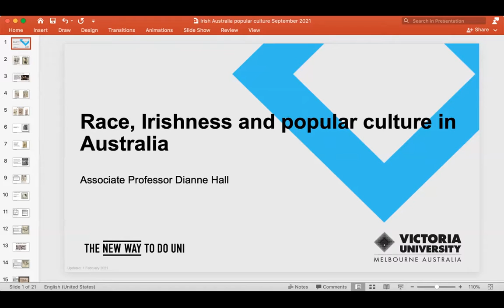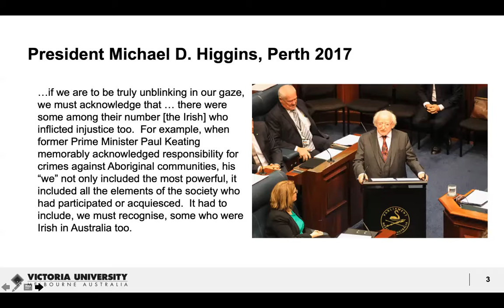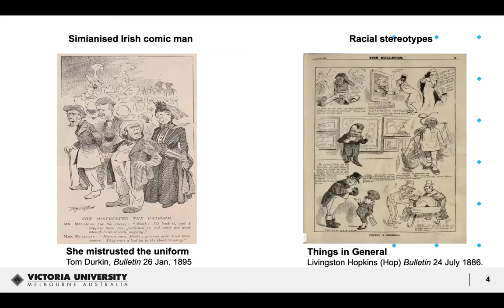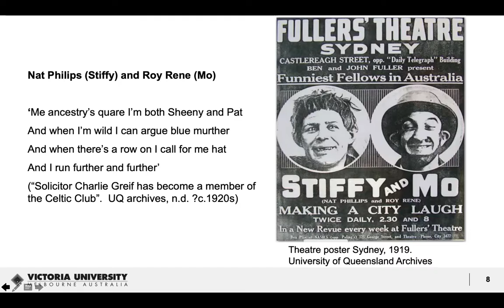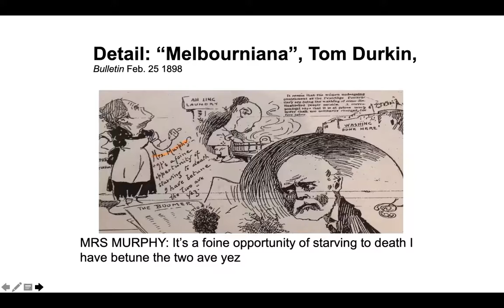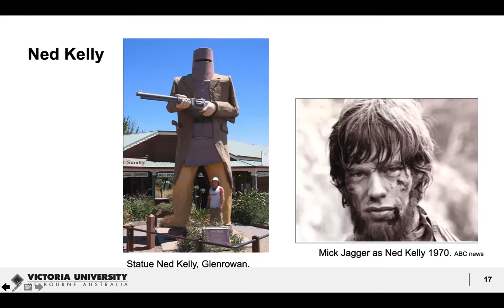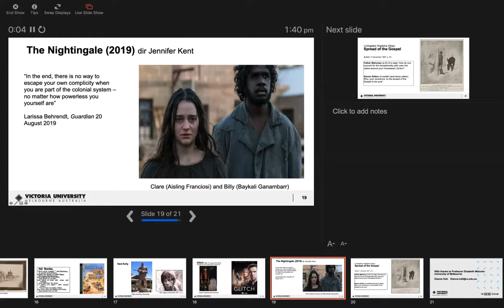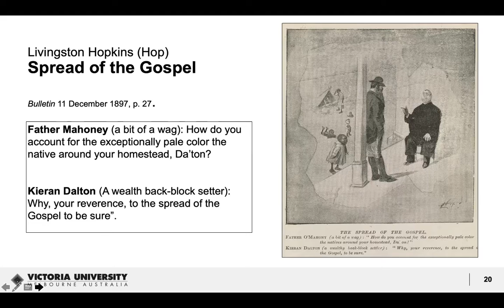Race & The Irish in Australian Popular Culture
Associate Professor Dianne Hall (Victoria University)